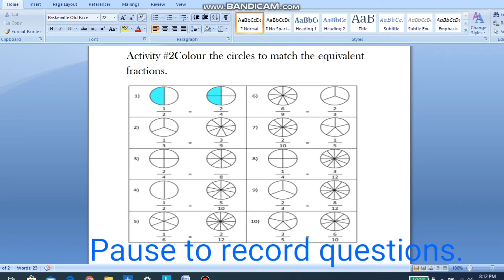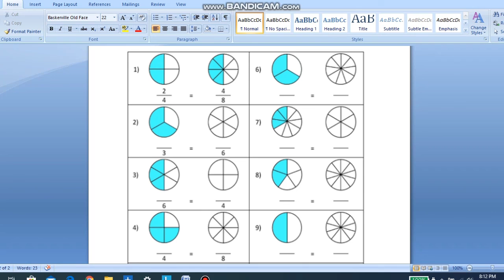Equivalent Fractions Part 3-Questions